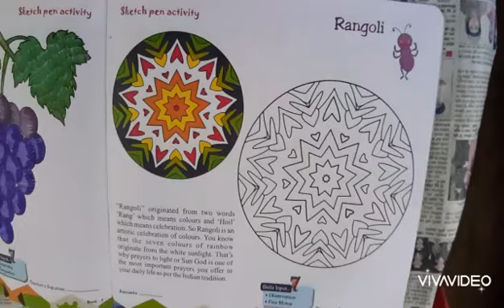RANGOLI (SKETCH PENS ACTIVITY)🎨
Let's learn art